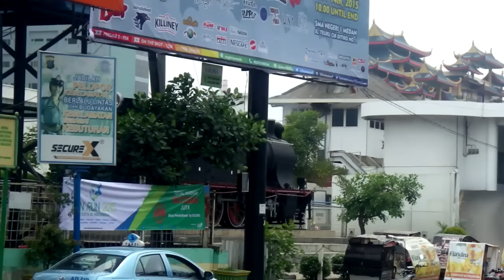Papasan dg Kereta Api Sribilah Langsir di Stasiun Medan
Kereta api Sribilah diluncurkan sekitar tahun 1978 dengan menggunakan kereta ekonomi buatan Yugoslavia dengan ciri-ciri ventilasi dengan sudut melengkung di atas kaca jendelanya namun sekarang kebanyakan kereta ekonomi ini diretrofit menjadi gerbong bisnis dan eksekutif.

Pada awal beroperasi hingga sekarang kereta api Sribilah ditarik oleh lokomotif diesel hidraulik BB 302 dan BB 303. Saat ini kereta ditarik oleh lokomotif CC 201 yang telah dimutasi dari dipo di Jawa, namun dibatasi lajunya hingga 60-70 km/jam. Kereta api Sribilah umumnya membawa rangkaian dengan rincian sebuah lokomotif, empat gerbong bisnis (K2), sebuah gerbong makan dan pembangkit (KMP2), dua gerbong eksekutif (K1), serta satu gerbong bagasi.

Rangsir (atau lebih populer sebagai langsir) adalah pergerakan rangkaian kereta, gerbong, atau hanya lokomotif untuk berpindah jalur rel. Perpindahan jalur terutama diperlukan untuk memisahkan atau merangkaikan kereta atau gerbong.

Karena proses langsir membutuhkan keahlian khusus agar dapat berlangsung aman, kegiatan rangsir biasanya dipandu oleh seorang juru langsir. Juru rangsir dapat turun langsung ke lapangan rangsir atau mengendalikan dari rumah rangsir. Kata rangsir merupakan adaptasi istilah dari bahasa Belanda, rangeer(en).